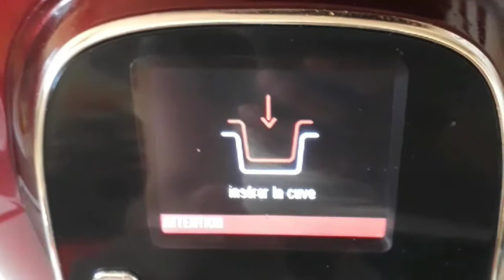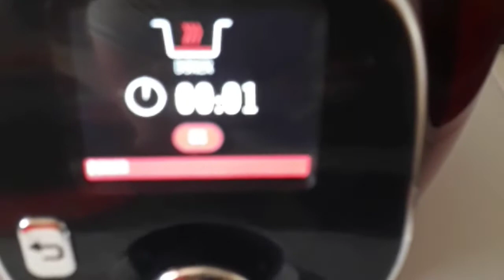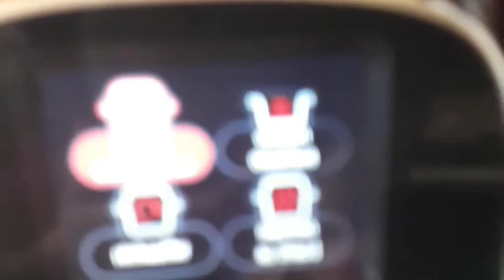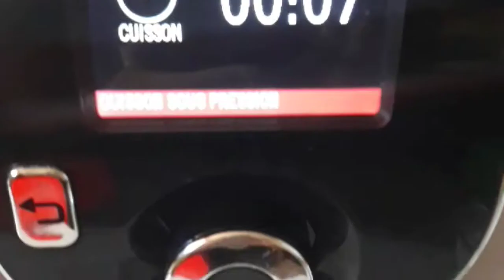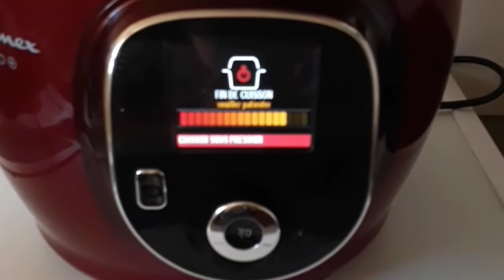Pommes de terre sautées au cookeo 🌸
Ingrédients
5-6 pommes de terre
Sel
Poivre
Herbes de Provence
Huile d'olive